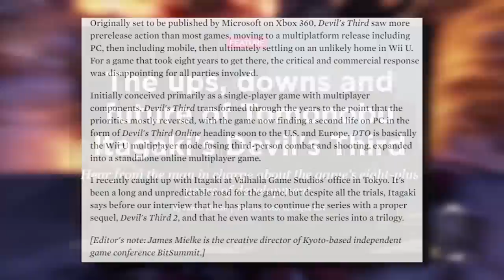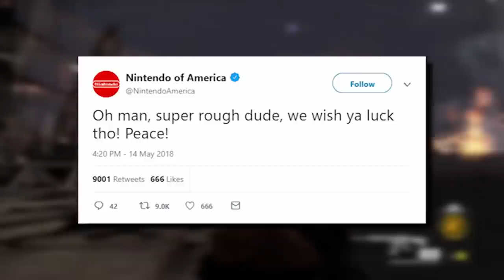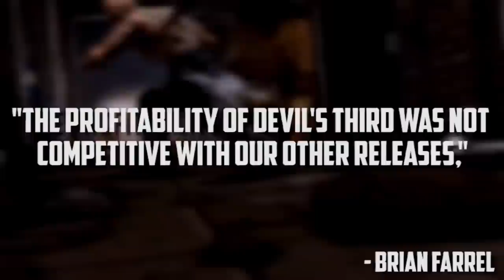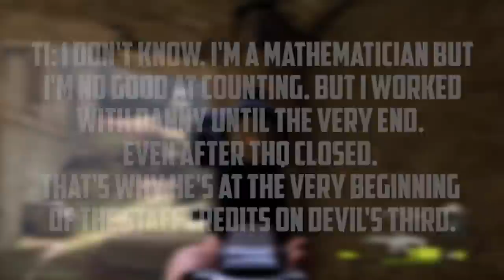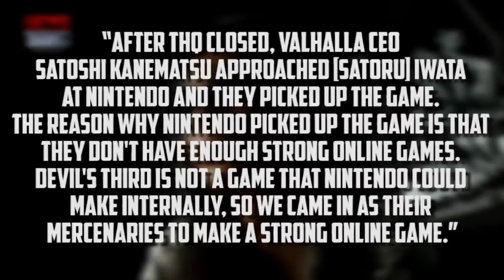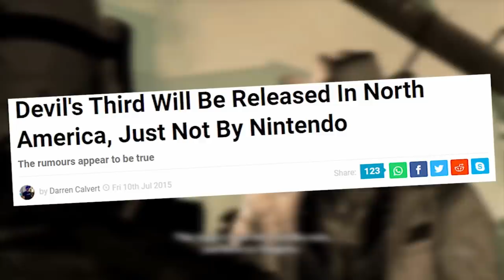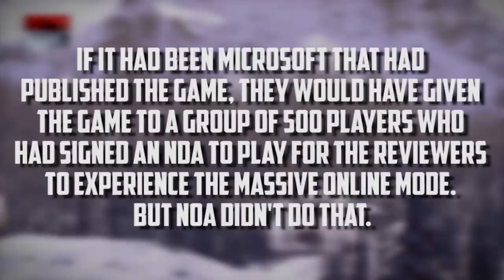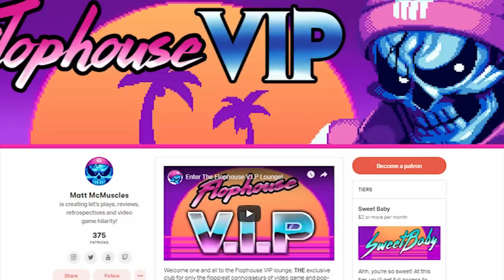Devil's Third - What Happened?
On this episode of What Happened, we already back in Nintendo land to discuss one of the worst games of 2015 that they were essentially shamed into publishing, Tomonobu Itagaki's seminal failure, Devil's Third!